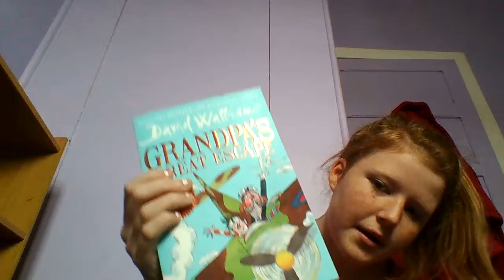What I got for my Birthday | Etheriella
Hey guys look what I got for my birthday this year. I know I didn't get that much but it's all good. Hope you enjoyed :D.